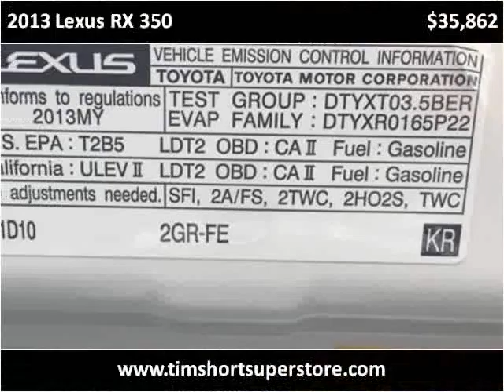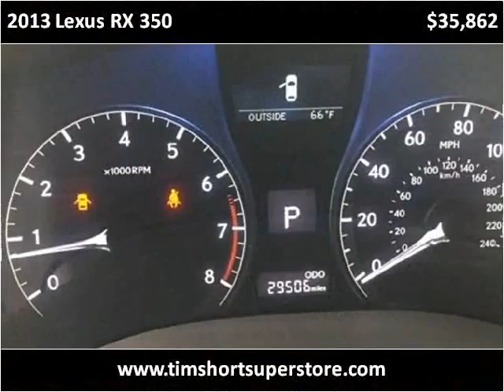2013 Lexus RX 350 Used Cars Pikeville KY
This 2013 Lexus RX 350 is available from Tim Short Superstore.